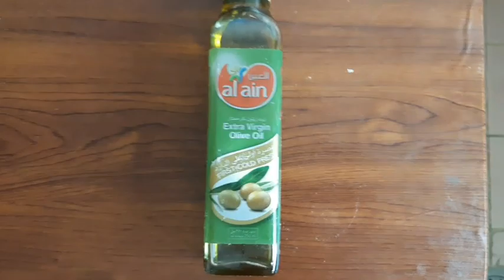Arabic dish | Aynee's Kitchen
How to Make Hummus with Arabic Traditional way..